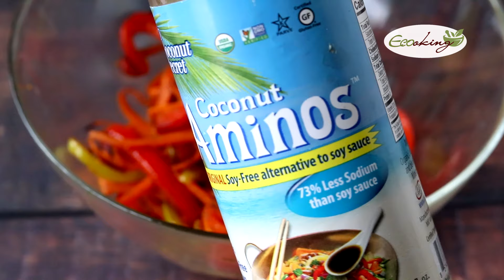Как прорастить маш (2 способа) + вкусный салат из проростков маша / vegan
Ингредиенты для проращивания:
1/2 стакан сухого маша.

Ингредиенты для салата:
- проростки маша;
- морковь;
- сладкий перец;
- 1/2 листа нори;
- кокосовые аминокислоты (соевый соус);
- специи: кориандр, соль, черный перец.

Вы можете поблагодарить меня за труд и оказать финансовую поддержку каналу:
Перевод с банковской карты: